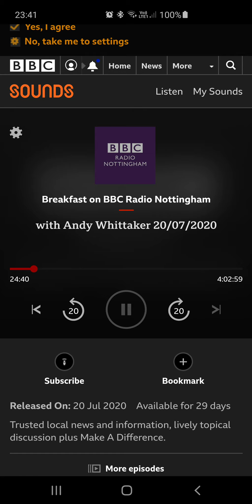StaplefordFoodProject on BBC Radio Nottingham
Talking on BBC Radio Nottingham about the StaplefordFoodProject and how we are doing our bit to help, just over 3 years now and nearly every day too. Amazing team work .